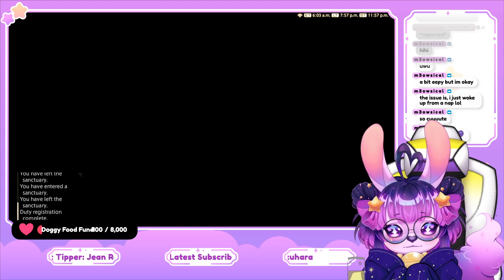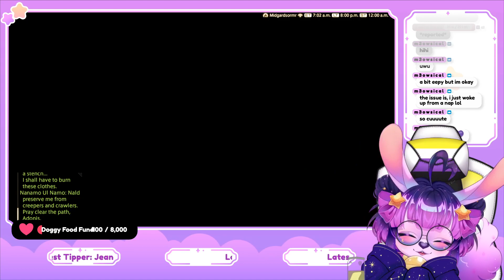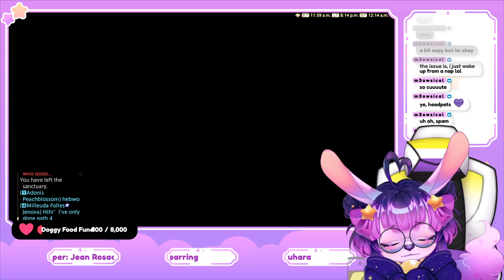Bennet Foddy said Get Over It || !social !hiccup !credits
✨ Follow Me Down the Fujo Hole ✨